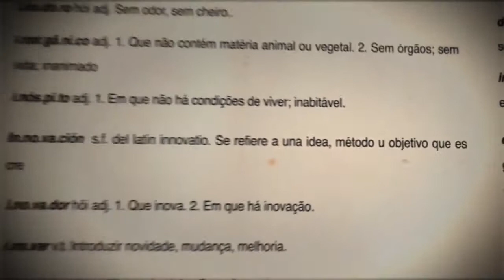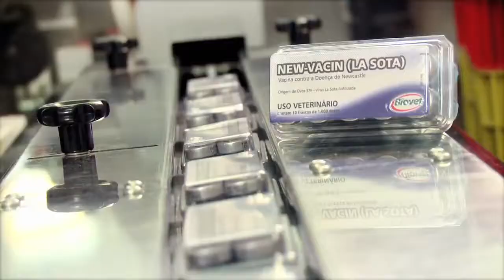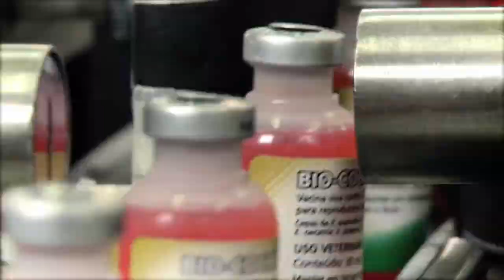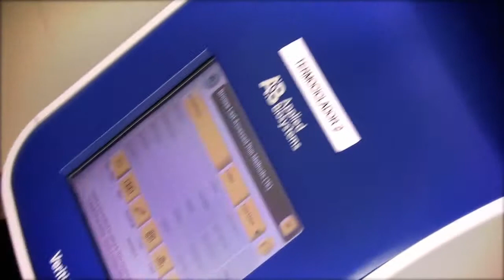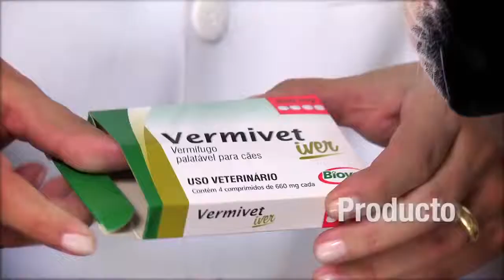Laboratorio Biovet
Con vocación por la ciencia e inspirado en la salud animal, y sin perder de vista el avance técnico y la inversión necesaria en el largo plazo, este video retrata Laboratorio Biovet su lema, que celebra la historia de 55 años: "Nuestro ADN es INNOVACIÓN"